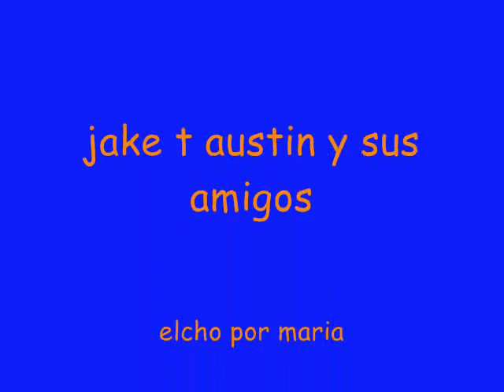jake t austin